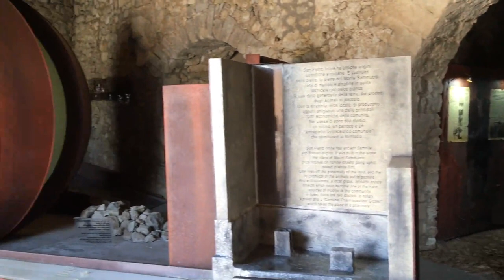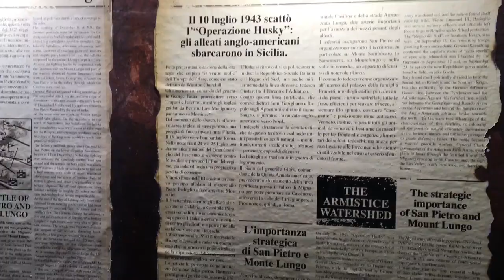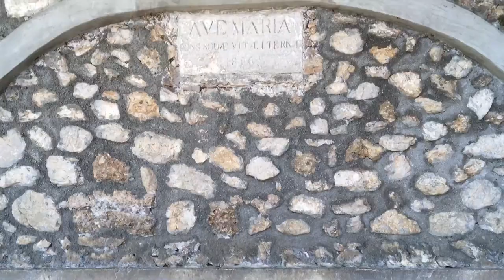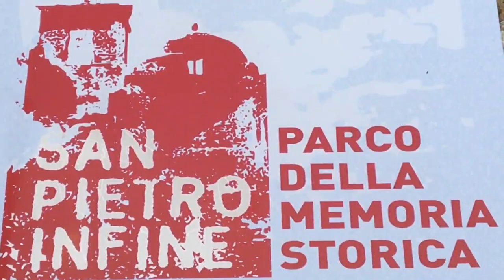Parco memoria storica San Pietro Infine - video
Ideato e realizzato dalle Officine Rambaldi di Carlo Rambaldi, il museo è stato inaugurato nel 2008.
Si tratta di un percorso che svolgendosi nella penombra degli ambienti di un antico frantoio oleario si snoda attraverso sette allestimenti scenografici e viene arricchito da musiche e suoni riprodotti in quadrifonia.
L’intento è ogni volta quello di coinvolgere emotivamente il visitatore riportandolo indietro nel tempo, in quella che fu la storia di San Pietro Infine e della sua battaglia. Conclude il percorso la proiezione di un filmato estratto da “The battle of San Pietro”.
Primo documentario di guerra per eccellenza, questo docu-film venne girato dall’allora già famoso regista John Huston con la sua troupe di sei militari, in diretta, mentre seguivano le azioni belliche del 143° Reggimento Fanteria della 36ª Divisione “Texas”.
La pellicola documenta le varie fasi per la conquista del paese da parte degli Alleati allo scopo di rendere possibile l’avanzamento delle truppe verso la successiva linea Gustav e di lì verso Roma.